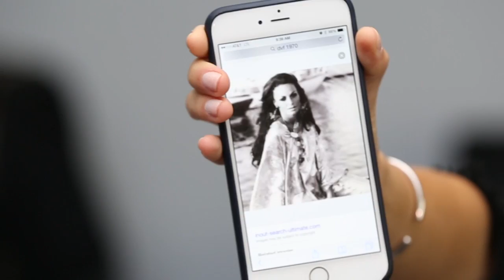Tresemmé | NFYW - DVF Show